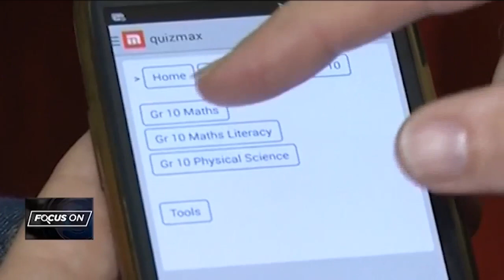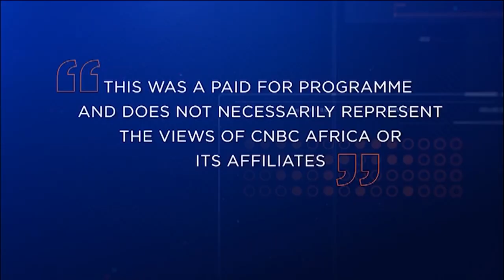HoD Thulani Mdadane on how infrastructure development can spearhead Gauteng’s economic growth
Focus on Gauteng Department of Infrastructure Development highlights the strategic intent of the Gauteng Provincial Government to use infrastructure development as one of the central pillars of economic growth, development and recovery. Thulani Mdadane, Head of Department for Gauteng Department of Infrastructure Development joins CNBC Africa’s Morwick Pietersen.